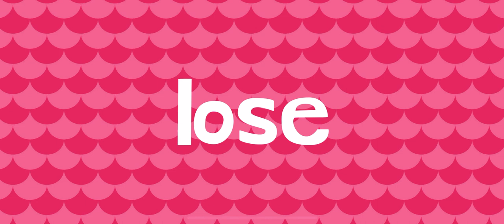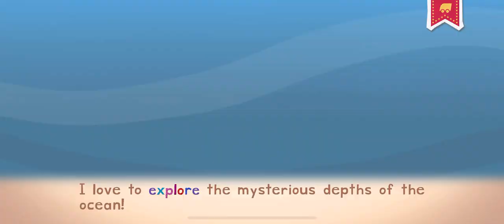FUN ENDLESS LEARNING ACADEMY